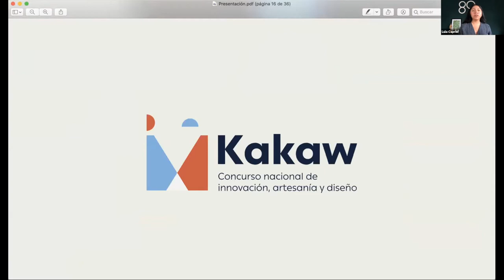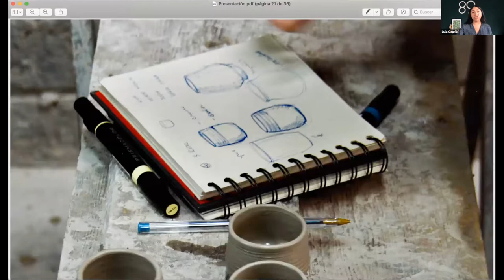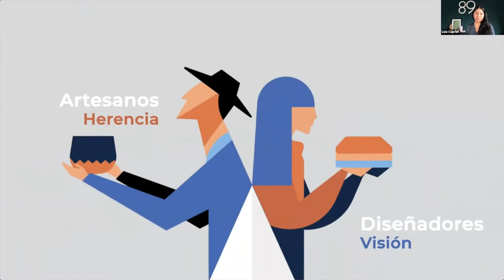Let's talk: diversity | Guatemalan Identity and Territory Through Design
A synthesis of the projects led by Estudio 89 and the artisan trades of Guatemala that represent the cultural diversity and key actors for the growth of local, emerging creative and design industries.

Speaker: Lula Capriel
Moderator: Roberto Juárez

World Industrial Design Day 2021 explored the topic of diversity - celebrating the diverse stories, perspectives and experiences of designers, innovators, leaders and educators from around the world. To mark the occasion, WDO hosted a 24-hour event, let’s talk: diversity,  that featured over 70 speakers from almost every corner of the globe. Through a series of thoughtful and engaging conversations, discussions and workshops, we listened, we learned and we celebrated the power of diversity in design across all disciplines, regions and cultures.

WDO.org